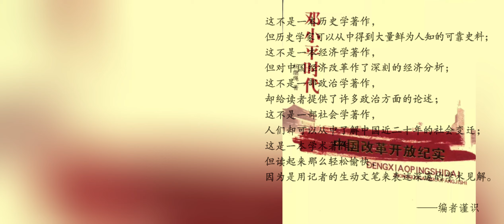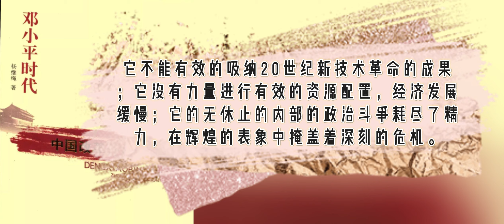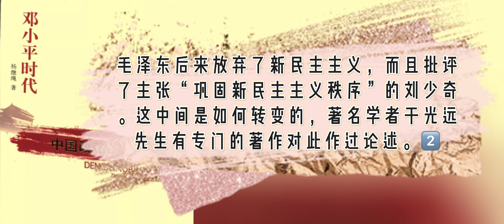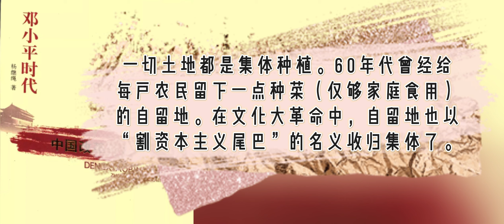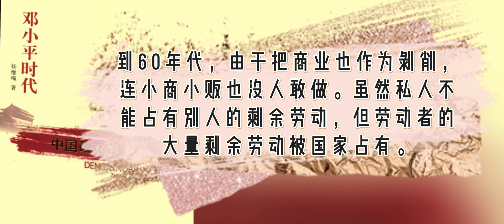01.4 杨继绳《邓小平时代》第一章第四节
本节注释：
1⃣️《马克思恩格斯选集》第2版第1卷第277页
2⃣️见于光远《从新民主主义论到社会主义初级阶段论》，人民出版社
3⃣️见1981年《中国经济年鉴》张思骞文《1980年的中国农业》
4⃣️王年一《大动乱的时代》，河南人民出版社，第6页
5⃣️《毛泽东选集》第5卷，第338页